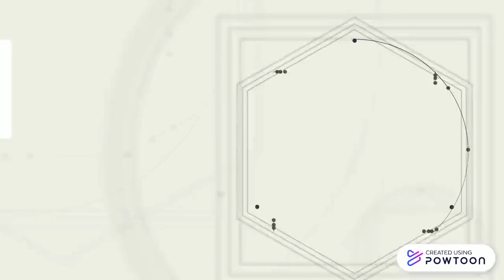do your part 7 days a week 2 720p